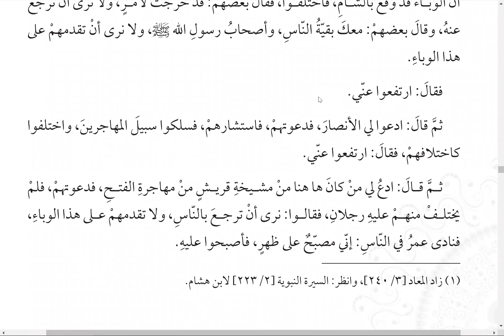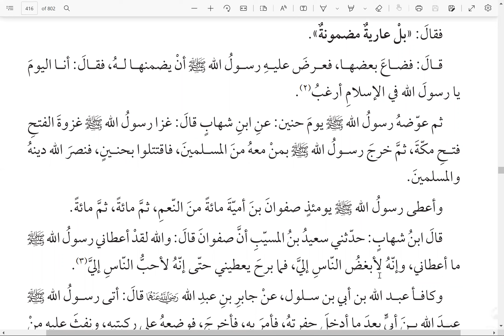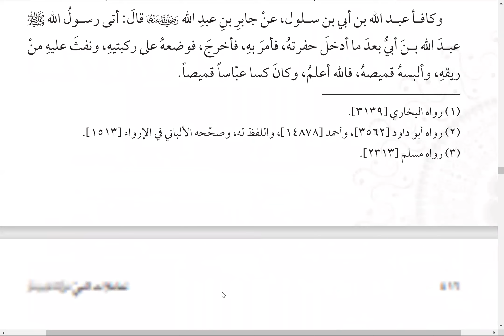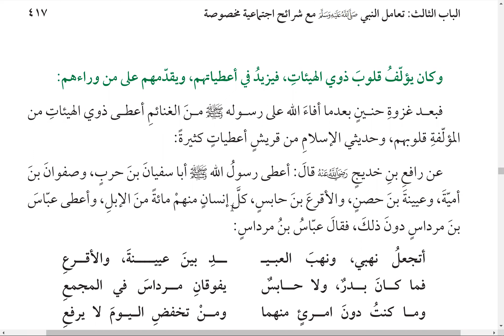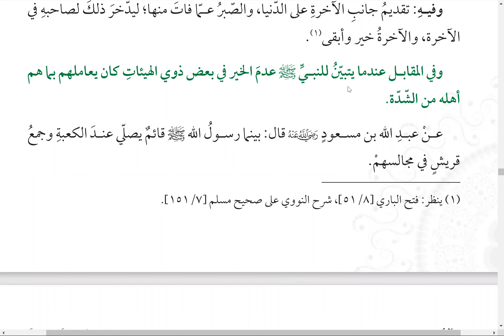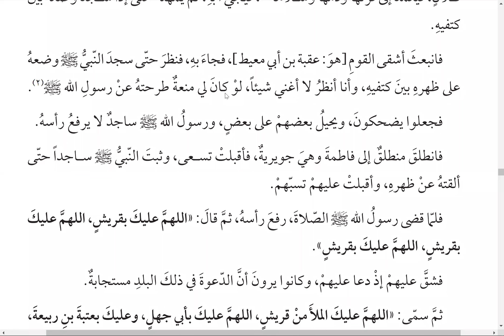56. Seni Interaksi Rasul ﷺ dengan Orang yang Punya Kedudukan - Bag 6 🟢 Kisah Shafwan bin Umayyah ra.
Interaksi Rasul ﷺ dengan Orang yang Punya Kedudukan - Bag 6 🟢 Kisah Shafwan bin Umayyah ra

🟢 Ust. Ridwan Hamidi, Lc., M.P.I.